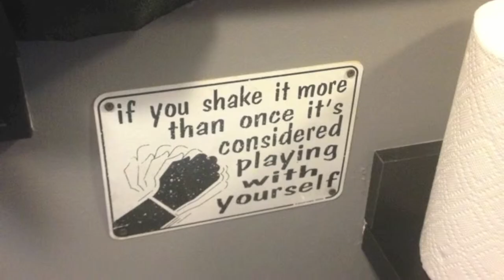FYE Photo Presentation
FYE Photo Presentation - Music by Kid Cudi- Pursuit of Happiness (Steve Aoki Remix) (Project X Version